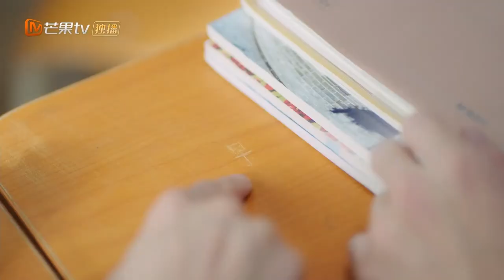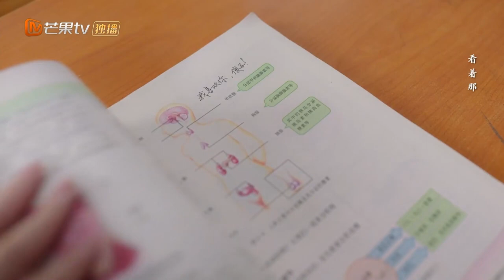youtube video #-D1apd4mFv4